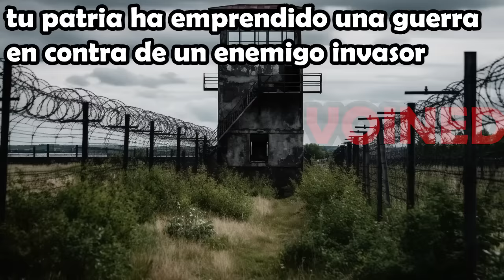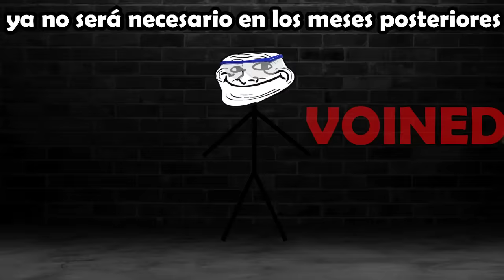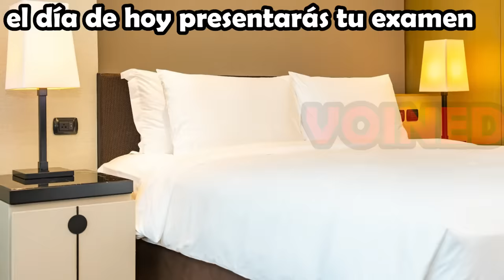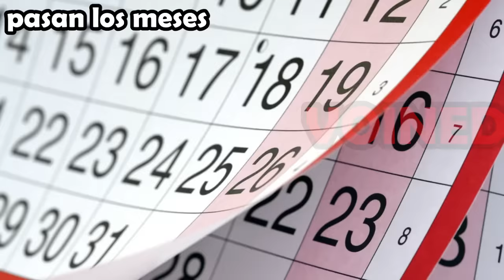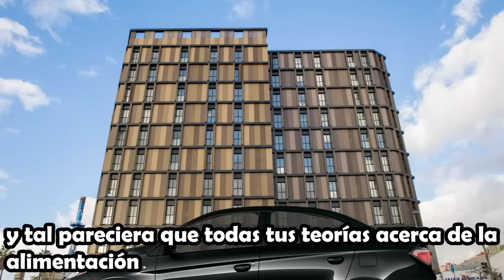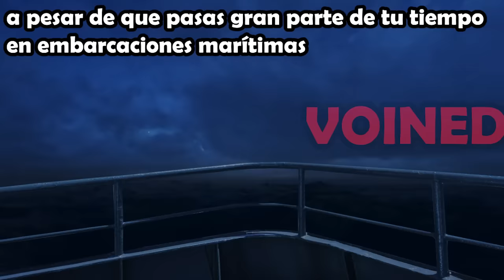CON LO QUE TE CASASTE NO ERA TU MARIDO SI NO UN…./VOID MEMES 99/VOINED